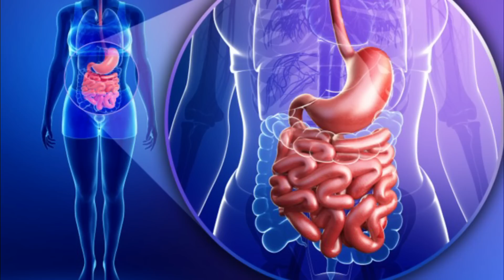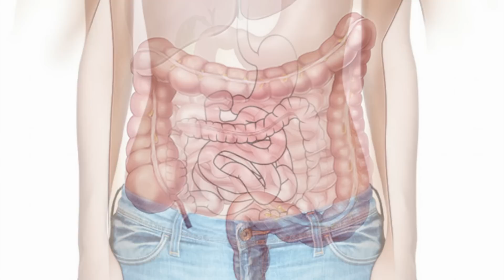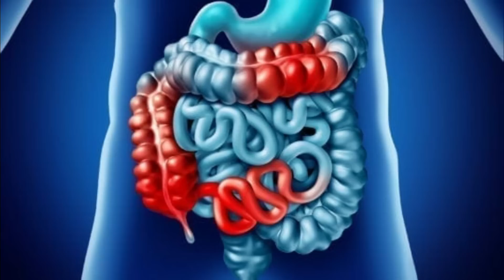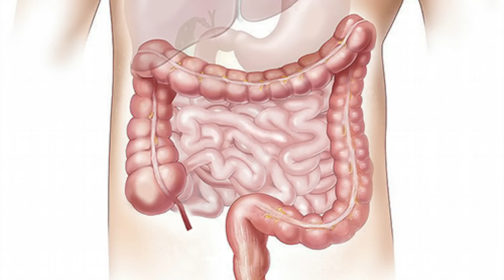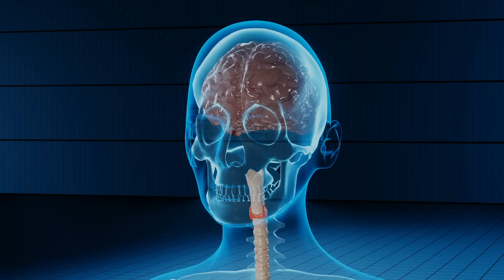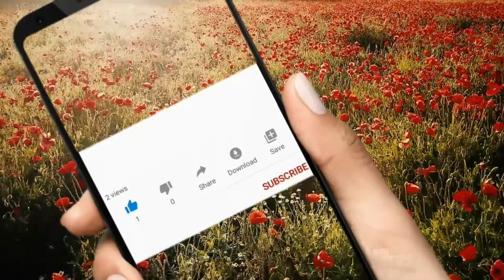Čovekova creva su duža nego što mnogi misle, a tek koliko kilograma otrova mogu da sadrže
Creva su vitalni deo ljudskog digestivnog sistema i veoma je važno da budu zdrava. Naučnici kažu da od zdravlja creva umnogome zavisi imunitet organizma